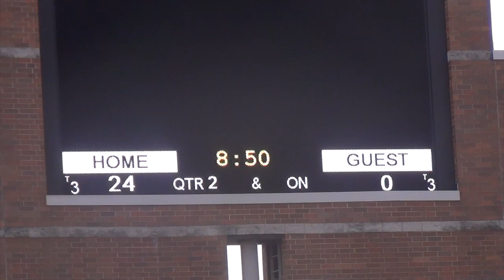Roxboro Middle School vs Heskett Middle School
Roxboro Middle School lost to Heskett Middle School 30-14 in Bedford, Ohio.